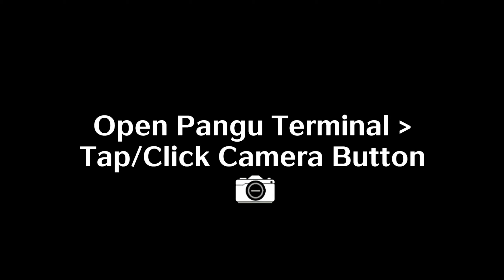WuWa - Story - Chapter 1 - Huanglong I: Act V - Rewinding Raindrops (Part 4)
Date: 8-Jun-2024
✼ •• ┈┈┈┈┈┈┈๑⋅⋯ ୨˚୧ ⋯⋅๑┈┈┈┈┈┈┈ •• ✼
〓Commentary〓
Oh dear, warning for long story content, guess it's time to take a break for now...

Unfortunately this also has the same issues in Japanese as it did in English, and what I heard about its story isn't very good, so consider this just me trying out the game
✼ •• ┈┈┈┈┈┈┈๑⋅⋯ ୨˚୧ ⋯⋅๑┈┈┈┈┈┈┈ •• ✼
〓Official Sites〓
✼ •• ┈┈┈┈┈┈┈๑⋅⋯ ୨˚୧ ⋯⋅๑┈┈┈┈┈┈┈ •• ✼
✼ •• ┈┈┈┈┈┈┈๑⋅⋯ ୨˚୧ ⋯⋅๑┈┈┈┈┈┈┈ •• ✼
〓Game Blurb〓

✦Introduction✦
✼ •• ┈┈┈┈┈┈┈๑⋅⋯ ୨˚୧ ⋯⋅๑┈┈┈┈┈┈┈ •• ✼
Notes: WuWa is the popular shortened form for "Wuthering Waves". I am only trying this game out for the time being
✼ •• ┈┈┈┈┈┈┈๑⋅⋯ ୨˚୧ ⋯⋅๑┈┈┈┈┈┈┈ •• ✼